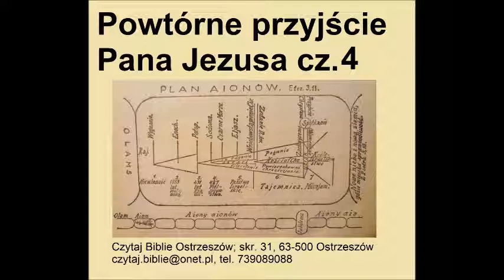Powtórne przyjście Pana Jezusa część 4 śmierć wierzącego to nie powrót Chrystusa Zielone Niwy